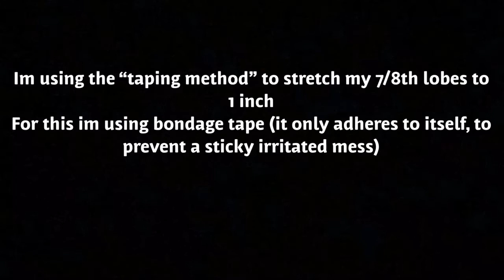Stretching my ears to an inch!!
At this point this is my goal size but you never know lol

JOIN THE PUNK’IN PATCH!!